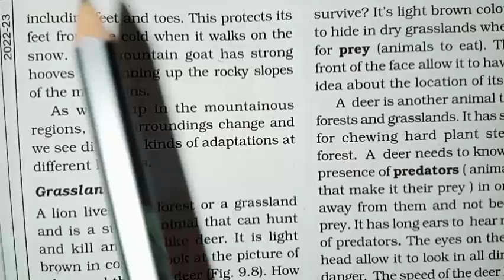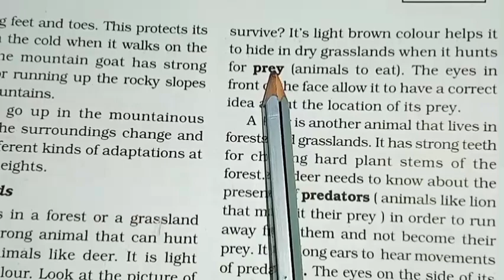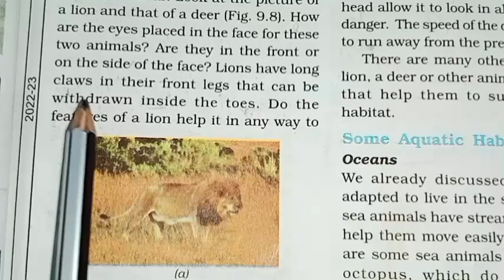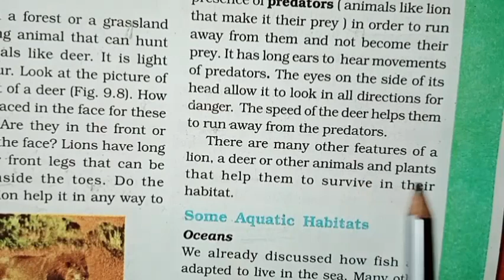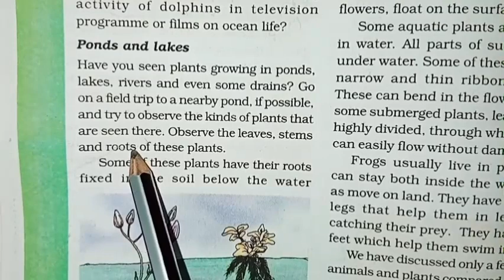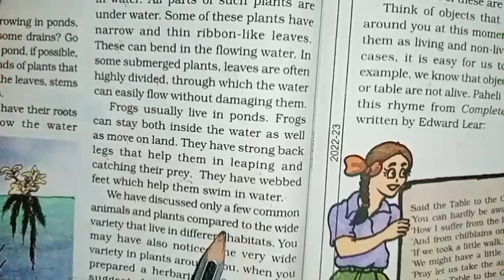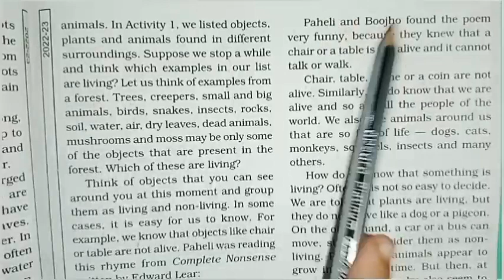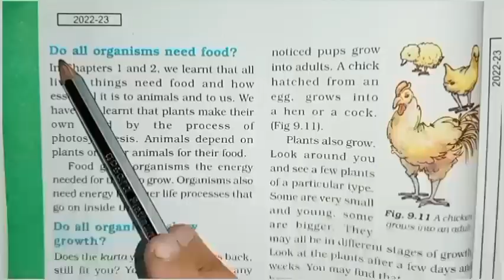Class 6, Science 'The Living Organisms Characteristics and Habitats' Chapter 9, Explain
Class 6 | Science 'The Living Organisms Characteristics and Habitats' Chapter 9 | Part- 3 Explain

Class 6 | Science 'The Living Organisms Characteristics and Habitats' Chapter 9 | Explained

hello friends,  is video mai class 6 science ke chapter- 9 "The Living Organisms Characteristics and Habitats" ka hindi translation kiya gya hai.